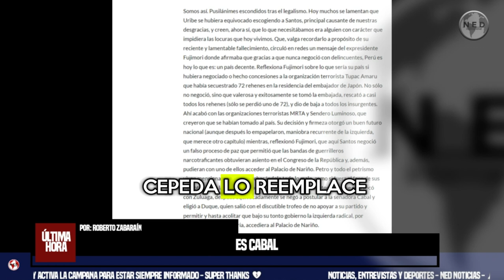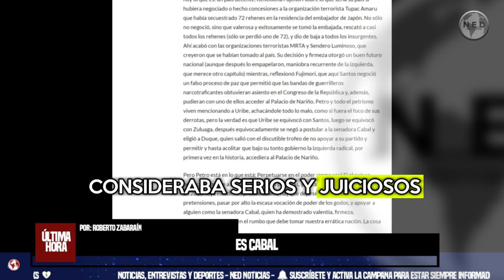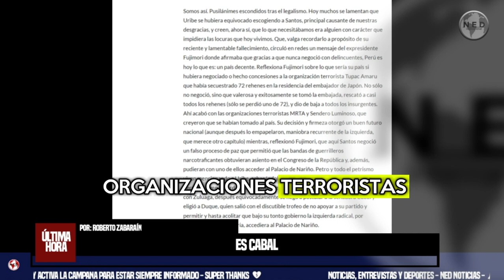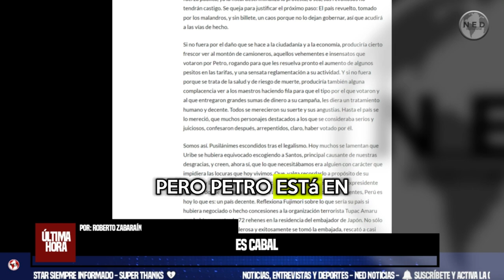ES CABAL 🔴 Por: Roberto Zabaraín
Pero Petro está en lo que está: Perpetuarse en el poder ¡como sea! Si el país se pellizca, se opone a todos los desvaríos petristas, y logra lo improbable, o sea que en 2026 haya elecciones presidenciales, hay que dejarse de egos y locas pretensiones, pasar por alto la escasa vocación de poder de los godos, y apoyar a alguien como la senadora Cabal, quien ha demostrado valentía, firmeza, coherencia, y claridad en el rumbo que debe tomar nuestra errática nación. La cosa es con Cabal
columna ROBERTO ZABARAIN